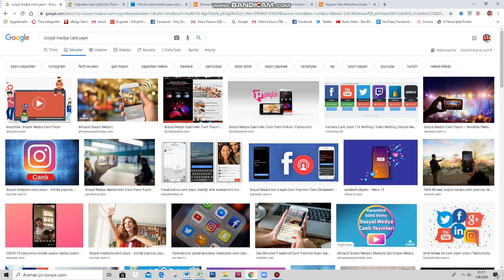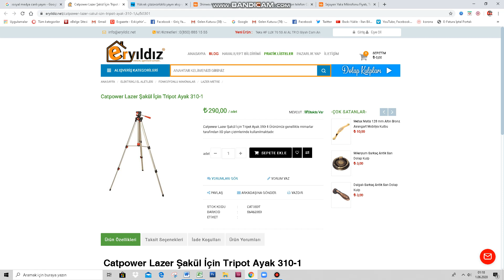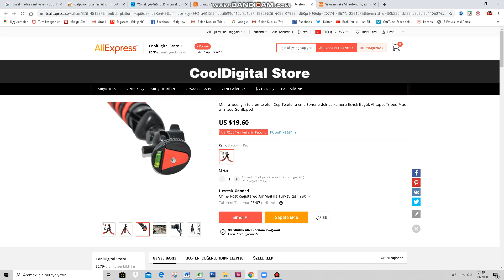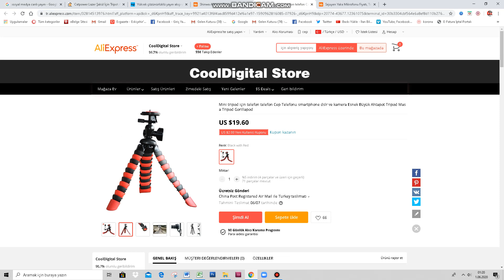sosyal medya canlı yayın aparatları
sosyal medyadan yayın yaparken kullanacağınız aparatları sizin için derledik